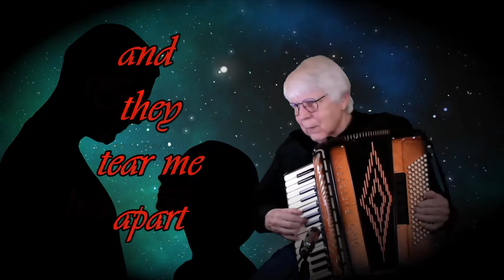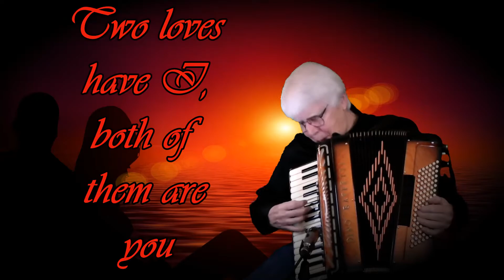Two Loves Have I Played by Pat Walter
J'Ai Deux Amours -Two Loves Have I. I think it can be a Valentine's Day Song. I opened one of the fake books and this beautiful song was right there. Like pick a card, any card. This is open to a page, any page. I played it and really thought it a pretty song for Mr. Dino. Then went searching to find out more about the song. Turns out - old, old from 1927 written by Vincent Scotto, George Doger and Henri Varna. The interesting history is that everyone one in the world from the old days recorded it. In 1947, Frankie Lane and Perry Como did a recording. Sammy Davis Jr. did a beautiful slow version. The Diamons did it in 1957 and the Commodores in 1956. It was originally performed in 1927 by Josephine Baker and Phylicia Allen did a show about her and the music in 1978. So it has been well recorded. I never heard it, wondering if any one else knows it. I love finding new songs I never heard before and then, like making friends, get to spend a lot of quality, enjoyable time with them!